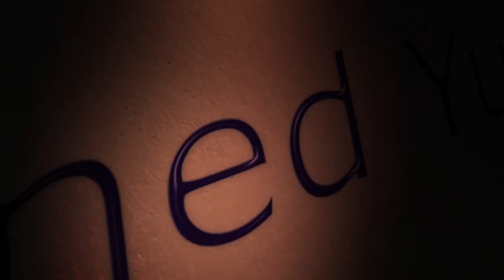Två starka självbiografiska berättelser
Som de skriver, Ocean Vuong och Thorvald Steen – så vackert och så starkt. De är sinsemellan väldigt olika, men skriver båda om uppväxter i trasiga familjer med plågsamma hemligheter. Och det märks att de båda även skriver poesi: de skriver glasklart, skenbart enkelt och smärtsamt vackert. Det här är två böcker som stannar kvar länge hos läsaren.

En stund är vi vackra på jorden, Ocean Vuong (Natur & Kultur, övers Andreas Lundberg)
Det sista fotografiet, Thorvald Steen (Heidruns, övers Staffan Söderblom)